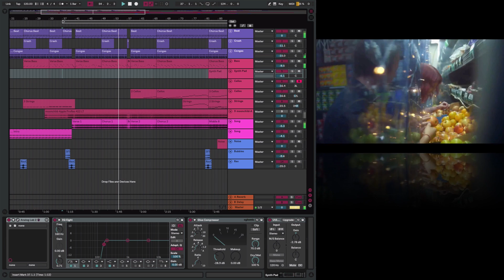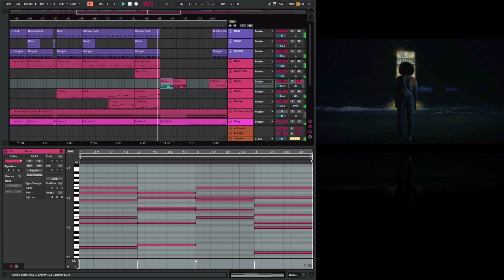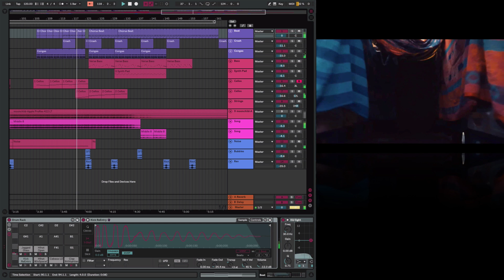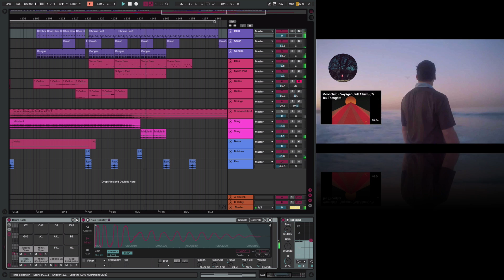Moonchild "The List" (Danny J Lewis Remix) Playback in Ableton Live